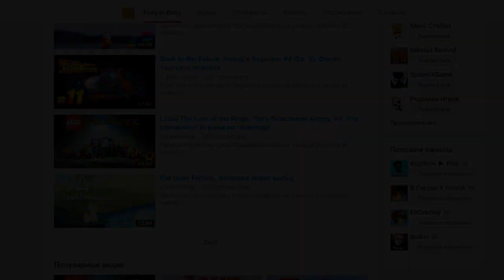Minecraft: Pixelmon - #11 - Поседелочки и разговорчики (Pokemon Mod 4.0.5, Покемоны в Майнкрафте)